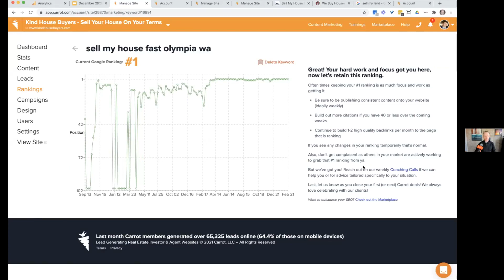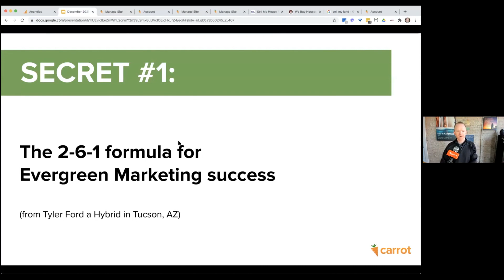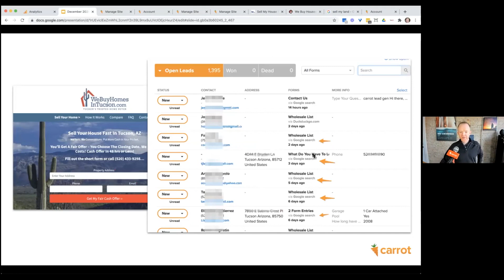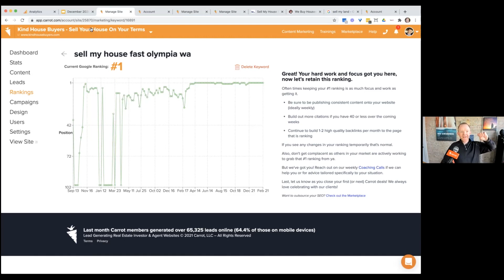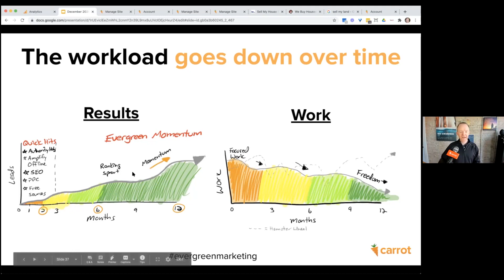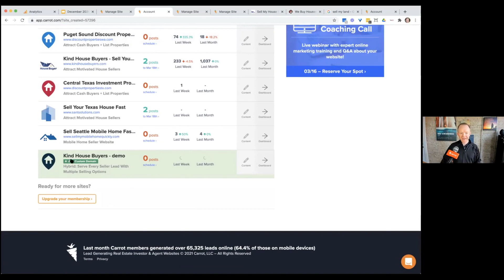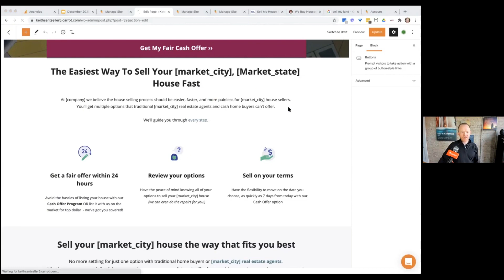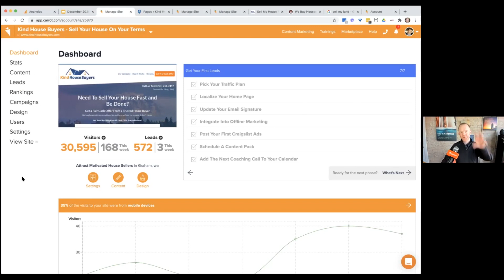Build Real Estate Investor Websites - Success Timeline - Carrot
Carrot real estate investor websites with SEO content marketing shrink the investor success timeline  to find motivated seller leads in your market automatically and consistently. This training review video for Carrot investor sites shows you the 2-6-1 formula for evergreen SEO content marketing which will help you wholesale houses and do real estate deals.

Trevor Mauch is the CEO and Founder of Investor Carrot and on this demo video he uses case studies of Investor Carrot website clients to demonstrate how evergreen marketing takes effort and time to create and build, and then how it gains momentum over time to deliver motivated seller leads reliably.

He also walks you through the steps to build Carrot real estate investor sites using the Carrot software.  Trevor explains how load speed, mobile view, and SEO tools all impact the rankings and conversions for websites for investors.

You have to use data and tech to stay competitive as a real estate investor today. Your investor competitors are using this tool or another tool like it.

Take a few minutes to check out this Investor Carrot tutorial demo video on how to build and use the best real estate investor websites to create evergreen SEO content marketing to find motivated seller leads and the investor timeline to getting your investing website ranked well.